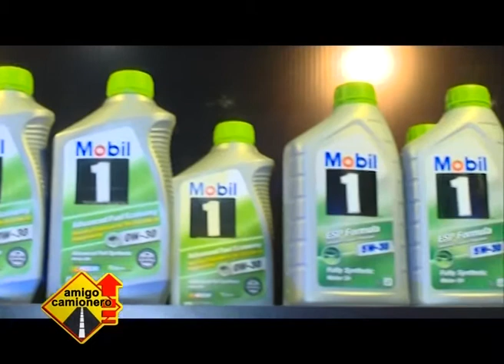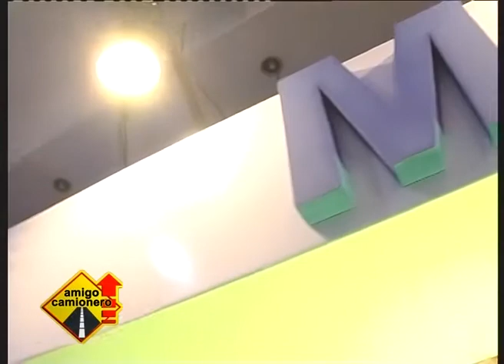8va EXPO TALLER MECANICA - MOBIL